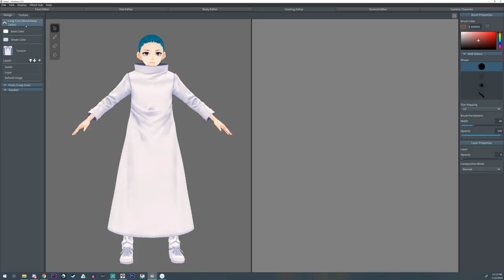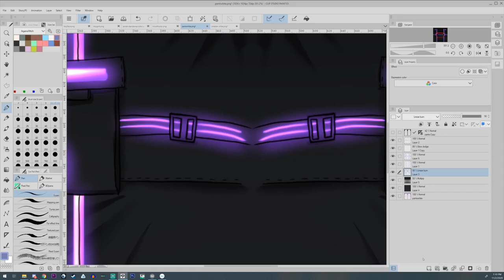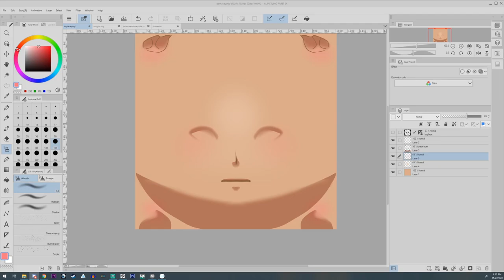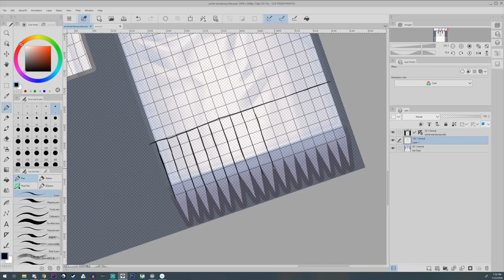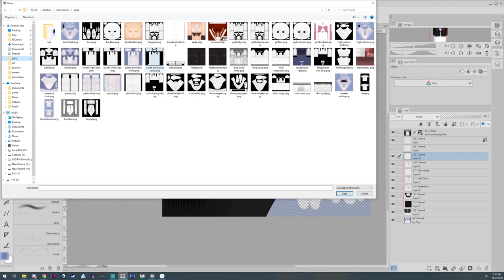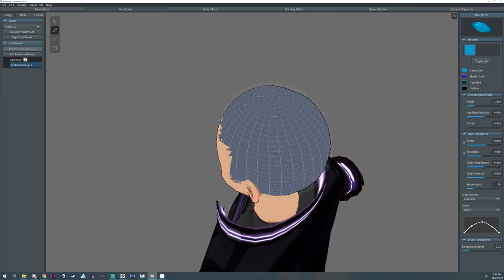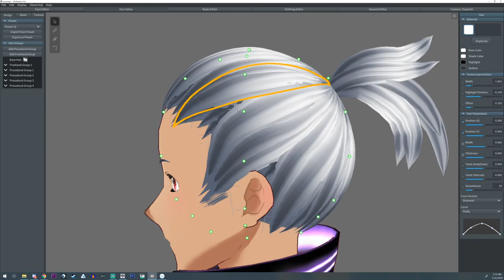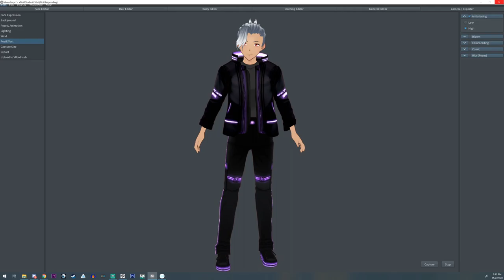Speed Art Commission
I'm still making my way through my commissions list